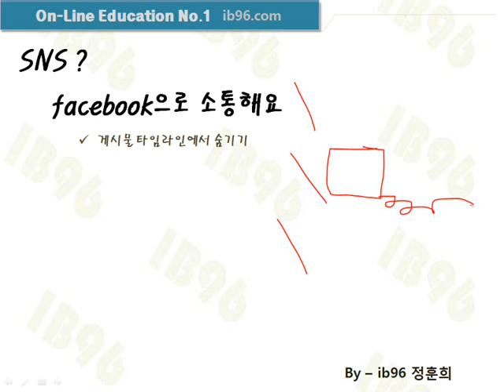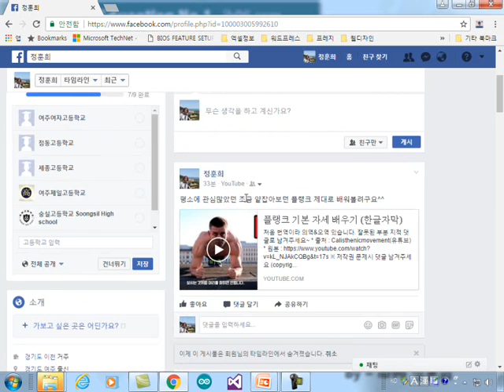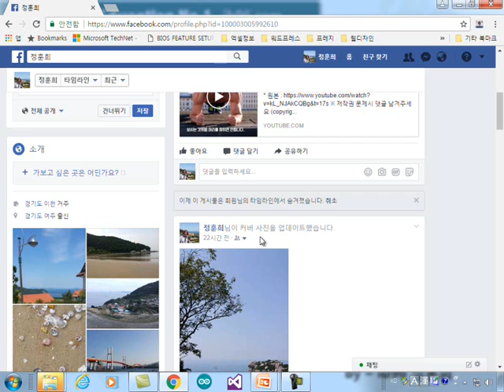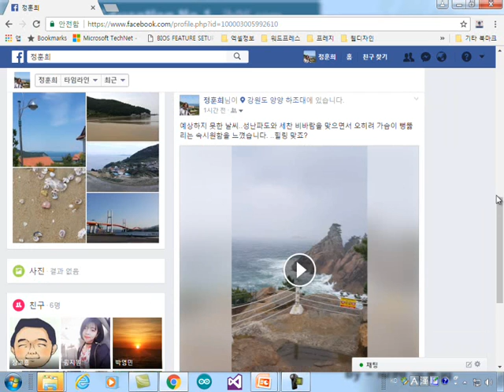페이스북 타임라인,게시물숨기기, 게시물관리, 타임라인에서 숨기기, 숨긴사진/동영상 확인방법 I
감사합니다